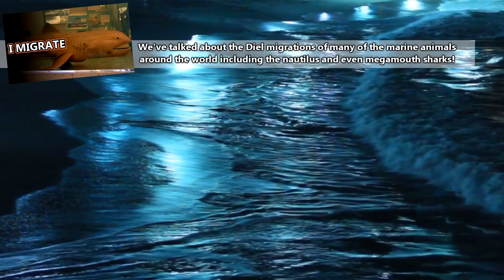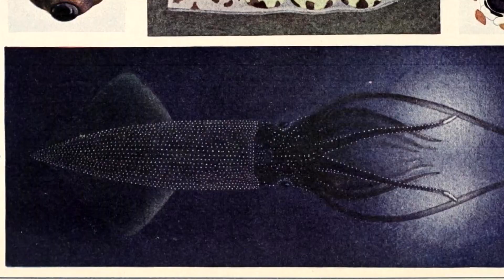Firefly Squid facts: light up the night | Animal Fact Files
Firefly squid, or ホタルイカ, are mostly found in the waters around Japan. They light up and look like swimming galaxies. These small cephalopods live in the mesopelagic zone which is also known as the twilight zone of the ocean. This zone begins where only 1% of light reaches into the ocean and ends where there is no light. Firefly squid are usually swimming in deeper waters, but during their spring breeding season, millions of female firefly squid will travel inland to land their fertilized eggs. Here they are caught in droves by humans for consumption!

Scientific Name: Watasenia scintillans
Range: western Pacific ocean (mostly around Japan)
Size: mantle length = 2.4in (3cm)
Diet: fish, shrimp, crabs, and planktonic crustaceans
Lifespan: 1 year